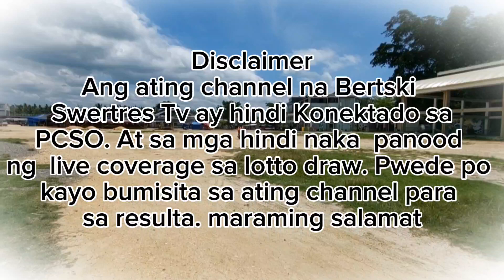2PM RESULT 3D AND 2D LOTTO || SEPTEMBER 25,2023